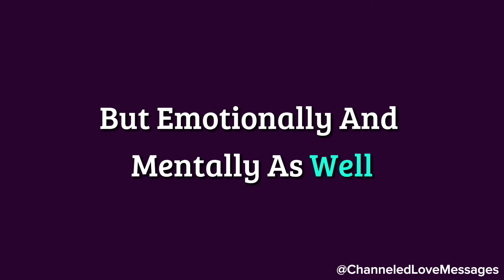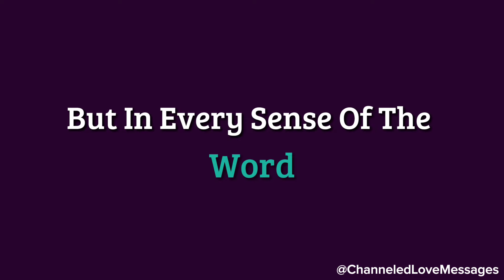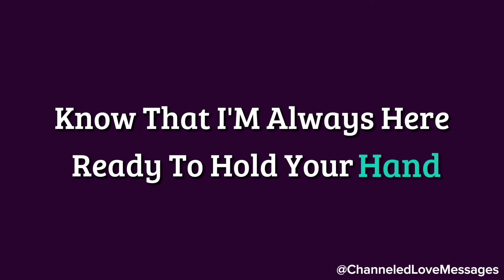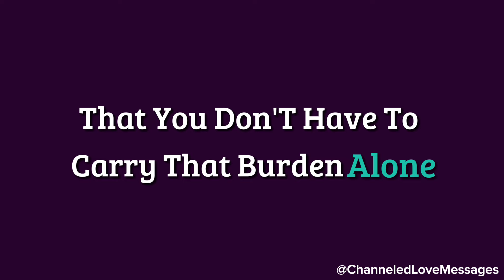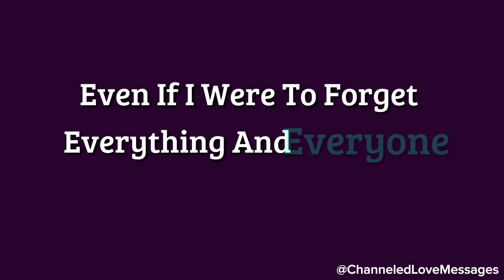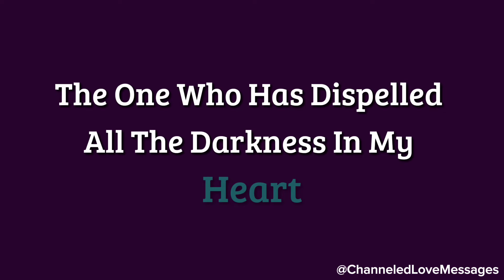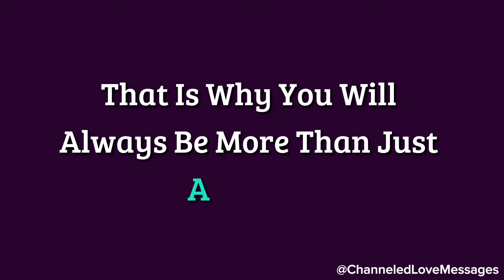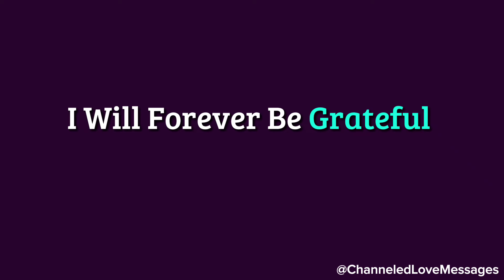My dear I have a sincere request, please don't ignore it...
My dear I have a sincere request, please don't ignore it...🥹❤️🌙 channeled messages from your person